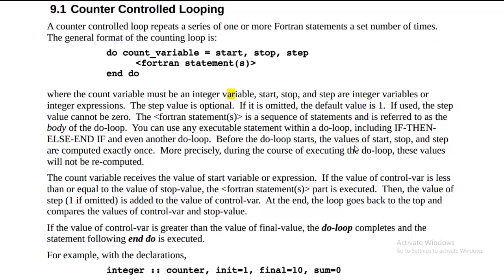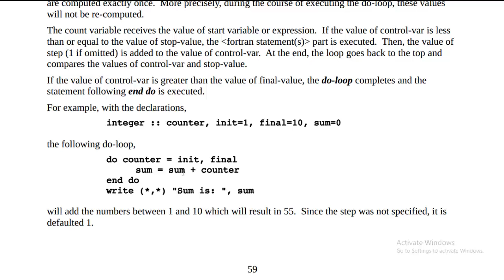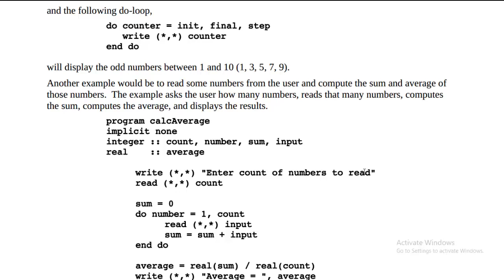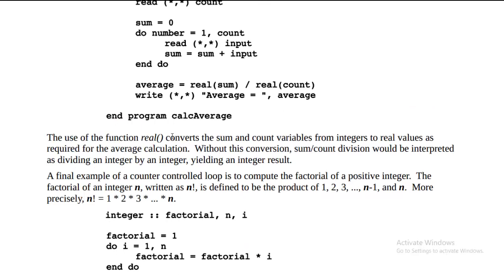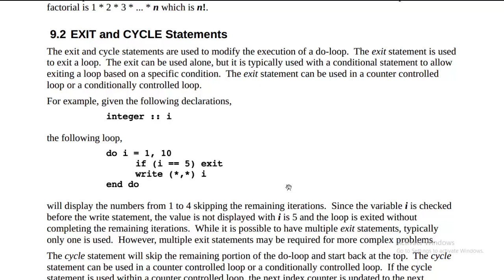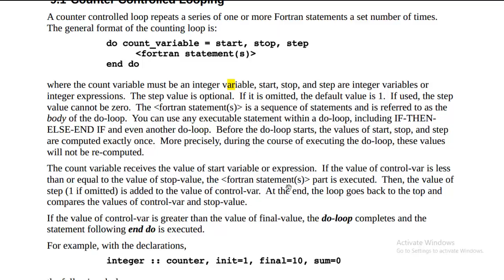Counter controlled and do loop in Fortran programming language with example in Urdu / Hindi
Fortran - Loops
There may be a situation, when you need to execute a block of code several number of times. In general, statements are executed sequentially : The first statement in a function is executed first, followed by the second, and so on.

Programming languages provide various control structures that allow for more complicated execution paths.

A loop statement allows us to execute a statement or group of statements multiple times and following is the general form of a loop statement in most of the programming languages −

If Conditional
Fortran provides the following types of loop constructs to handle looping requirements. Click the following links to check their detail.

Sr.No Loop Type & Description
1 do loop
This construct enables a statement, or a series of statements, to be carried out iteratively, while a given condition is true.

2 do while loop
Repeats a statement or group of statements while a given condition is true. It tests the condition before executing the loop body.

3 nested loops
You can use one or more loop construct inside any other loop construct.

Loop Control Statements
Loop control statements change execution from its normal sequence. When execution leaves a scope, all automatic objects that were created in that scope are destroyed.

Fortran supports the following control statements. Click the following links to check their detail.

Sr.No Control Statement & Description
1 exit
If the exit statement is executed, the loop is exited, and the execution of the program continues at the first executable statement after the end do statement.

2 cycle
If a cycle statement is executed, the program continues at the start of the next iteration.

3 stop
If you wish execution of your program to stop, you can insert a stop statement